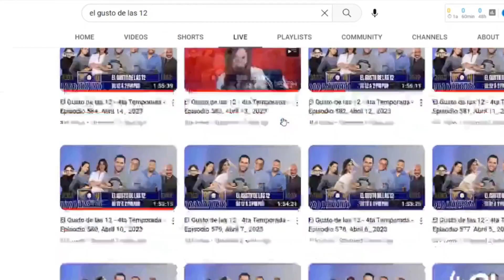SIGNIFICADO DE LAS PIJAMAS QUE USAN LAS MUJERES